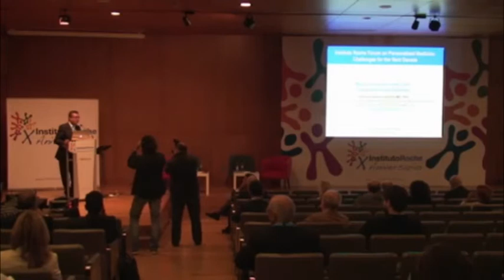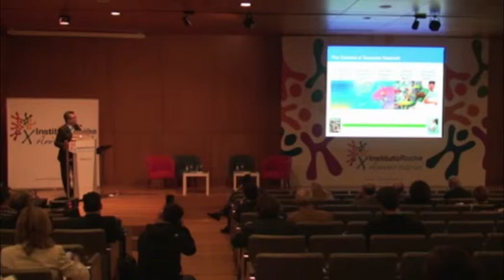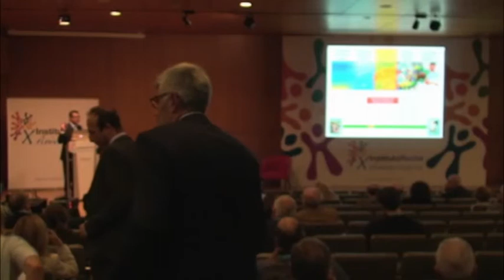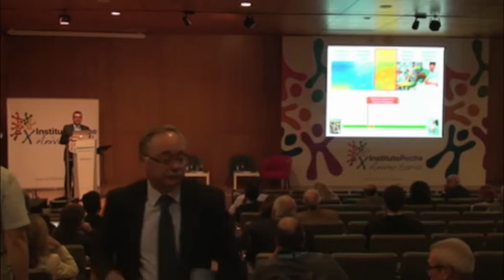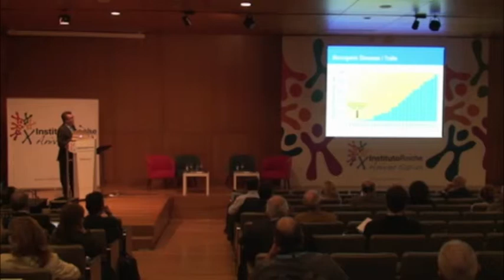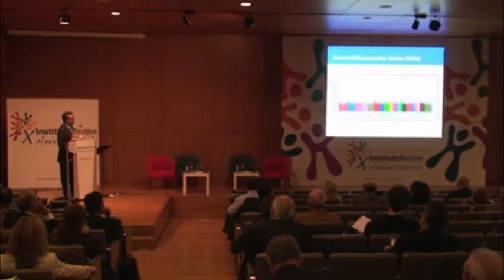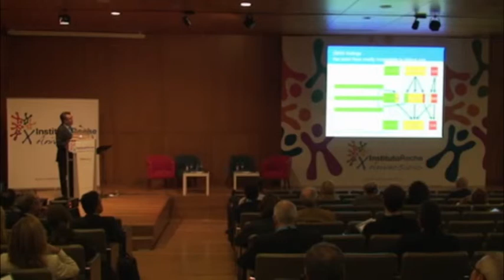Keynote Speech: Moving Genomics to the Clinic. Gerardo Jimenez Sánchez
Instituto Roche Forum on Personalized Medicine:
Challenges for the next decade

25th september 2014, Palacio de Congresos y Exposiciones de Galicia.

Keynote Speech: Moving Genomics to the Clinic: Opportunities and Challenges
Gerardo Jimenez Sánchez
Harvard School of Public Health, USA and Global Biotech Consulting Group, México.